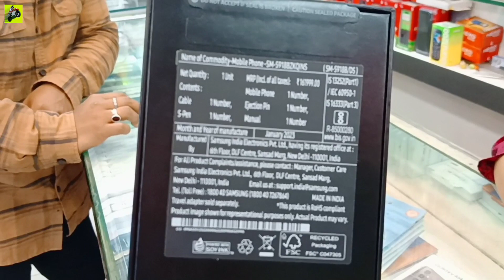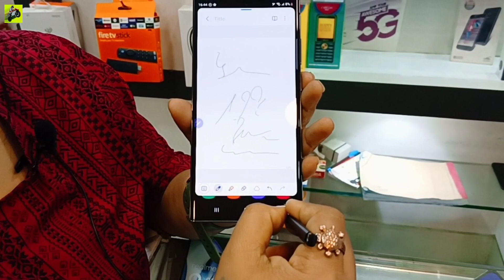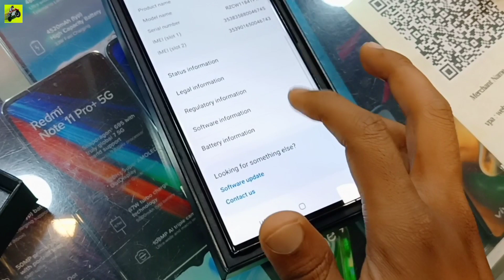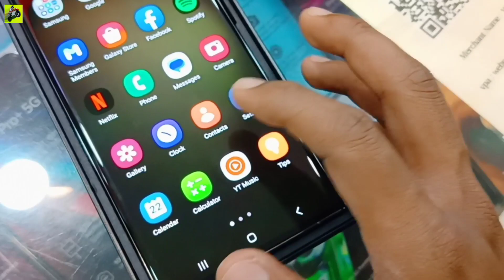Samsung Galaxy S23 Ultra Launch in Guwahati | Unboxing & Review | GIVEAWAY ANNOUNCED 😍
Hlo Viewers in this video you can see  Guwahati New Launch Samsung Galaxy S23 Ultra, i hope you gyes enjoy this video.

              (WEBNET)

Location : Maligaon Chariali, Guwahati

Calling Time : 10Am TO 7PM

Searchable Keywords :

Samsung Galaxy S23 Ultra in Guwahati
Samsung Galaxy Best Smart Phone Launched
Best Smartphone in india
Samsung Galaxy New Launched Mobile
Samsung Galaxy S23 Ultra S Series
Samsung Galaxy Sindia
Samsung Galaxy Full Review in india
Samsung Galaxy Full Review
Samsung
Galaxy